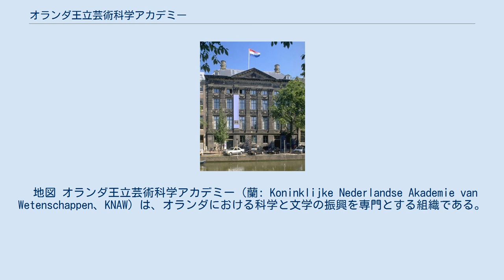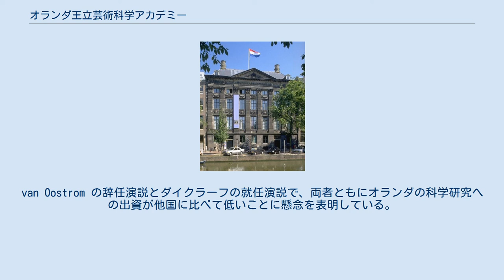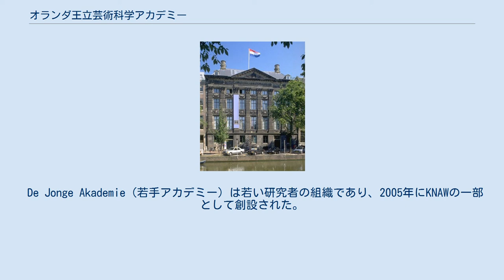オランダ王立芸術科学アカデミー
オランダ王立芸術科学アカデミーはアムステルダムの Trippenhuisis にある。
 地図 オランダ王立芸術科学アカデミー（蘭: Koninklijke Nederlandse Akademie van Wetenschappen、KNAW）は、オランダにおける科学と文学の振興を専門とする組織である。
アムステルダムの Trippenhuis にある。
 各種諮問機能と管理機能に加えて、社会史国際研究所を含む多数の研究所を運営しており、さらに多数の賞を主催している。
例えば、理論物理学の賞であるローレンツメダル、微生物学の賞であるレーウェンフック・メダル、自然科学と歴史学の賞であるハイネケン賞などがある。
 このアカデミーはオランダ政府に科学的問題について助言する。
純粋に科学的問題についての助言が多いが、一方で研究者の雇用政策や大きな国際プロジェクトへのオランダの貢献といった問題についても助言している。
議会、省庁、大学、研究機関、出資機関、国際機関などに助言している。
 会員（正規会員は65歳以下で最大でも200名ほど）は、選出されると生涯の会員となる。
候補者はアカデミー以外の個人や組織が推薦する。
候補者の公表されている科学的業績に基づいて選出が行われる。
そのため会員に選ばれることは大きな名誉であり、一流の証と見なされている。
正会員のほかに、65歳を越え引退した会員、海外在住の正会員、通信会員がある。
 オランダ王立芸術科学アカデミーは学界全体をずっと包含してきた。
アカデミーは次の2つの部門に分かれている。
 両部門にそれぞれ運営委員会がある。
2部門はさらに細かいセクションに分けられている。
アカデミーの最高機関は両部門の会員が全員参加する総会である。
2008年5月1日まで Frits van Oostrom が会長を務めていたが、ロベルト・ダイクラーフが新会長に就任した。
van Oostrom の辞任演説とダイクラーフの就任演説で、両者ともにオランダの科学研究への出資が他国に比べて低いことに懸念を表明している。
2012年から2015年まではハンス・クレヴァースが就任し、現在の会長は Wim van Saarloos（2018年就任）。
 フランスに侵略されホラント王国となっていた1808年5月4日、ルイ・ボナパルトが Koninklijk Instituut van Wetenschappen, Letterkunde en Schoone Kunsten（王立科学文学芸術研究所）として創立。
ネーデルラント連合王国としてフランスから独立した後の1816年、Koninklijk-Nederlandsch Instituut van Wetenschappen, Letteren en Schoone Kunsten と改称。
1851年に一旦解散され、Koninklijke Akademie van Wetenschappen として再設立し、1938年に現在の名称となった。
1812年以来、アムステルダムの Trippenhuis にある。
 1955年、組織として Gouden Ganzenveer を受賞。
 De Jonge Akademie（若手アカデミー）は若い研究者の組織であり、2005年にKNAWの一部として創設された。
毎年10人のメンバーが選ばれ、任期は5年とされている。
25歳から45歳までの科学者が選考対象で、それまでの業績によって選ばれる。
ドイツの Junge Akademie をモデルとしており、その後それらの仕組みをモデルとして Global Young Academy が生まれた。